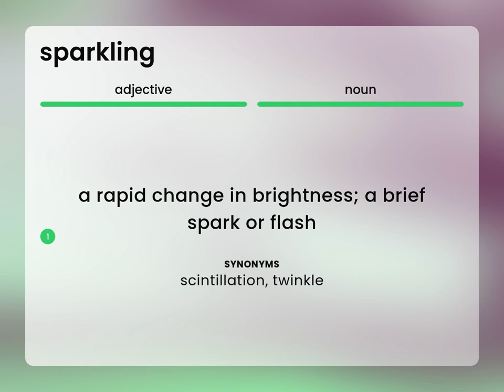Sparkling — what is SPARKLING definition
What is SPARKLING?

Susan Miller (2023, February 28.) What is Sparkling meaning?